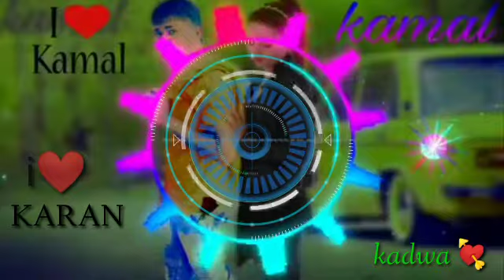tere yaar Bathere ne mera tu hai Bas yaar DJ remix mix DJ Karan kadwa DJ KAMAL kadwa